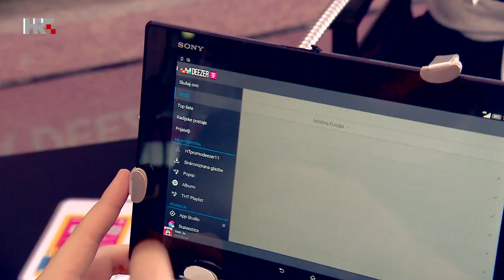Upoznajte Pjerina - The Voice of Croatia - Season1 - Blind Auditions3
Upoznajte Pjerina Ruževića
Meet Pjerino Ružević